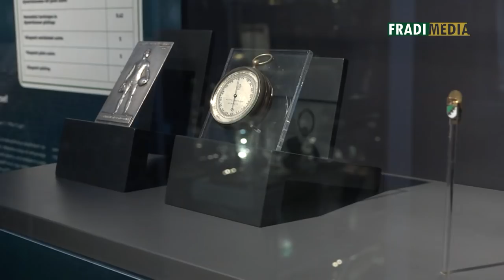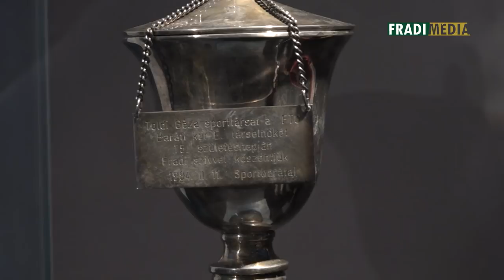FM | 12 játékos, 25 gólkirályi cím | 2019.04.30.